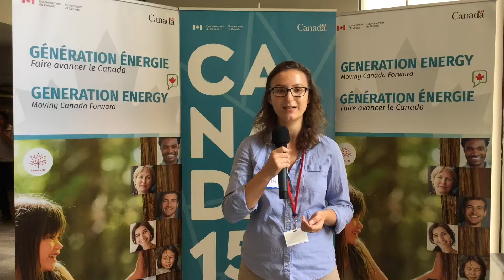L'avenir de l'energie de Kayla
Transcript ci-dessous

J’imagine un avenir viable où nous ne mettons pas tous nos œufs dans le même panier. L’électricité n’est pas la seule source d’énergie; pensons aussi à des sources d’énergie pour notre chauffage, pour nos transports. D’où provient l’électricité que nous utilisons? Envisageons aussi différentes technologies. Il n’y a pas que le nucléaire ou le solaire. Nous continuerons probablement d’utiliser un peu de pétrole et de gaz. Nous devons prendre toutes les possibilités en considération.